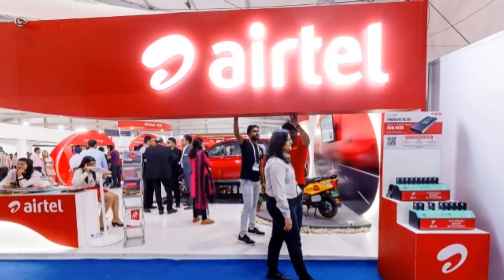भारत सरकार का बड़ा फैसला | 4G Spectrum Sale 2020 in INDIA | अब नेटवर्क मिलेगा पावरफुल 👍😍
Friends lockdown ke chalte bharat bhar me telecom sector par or network par bahot stress bad jane se ab bharat sarkar bahot jald early 4g network ke spectrum ki nilami karne wali he jisse sabse jyada fayda airtel or jio ko apne network ki chamta badane me milne wala he so please video achha lage to like or share jarur kare or channel ko jarur subscribe kare please.